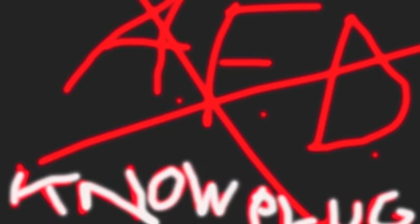Why SL Know Plug – AFD Game Over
Da ist der Banger.
Du hast noch Videos? Schreib mir:
Alle Rechte liegen bei Sebastian Meisinger. Wenn du das Video gelöscht haben willst Beezy, dann sag bescheid.